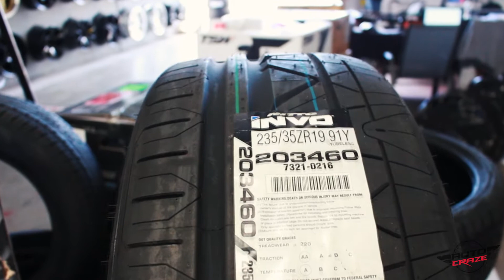Volkswagen Passat R36 Wheels - Niche Form Rims | AutoCraze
Buy your next set of Volkswagen Passat R36 Wheels - Niche Form rims at AutoCraze!

Check out this customer's VW Passat R36 rocking a set of 19" Niche Form in a Charcoal Grey finish, complimented by a sticky set of 235/35R19 Nitto Invo for that grip around the streets of Sydney.

Wheels: Niche Passat
Tyres: Nitto Invo 235/35/19

*conditions apply